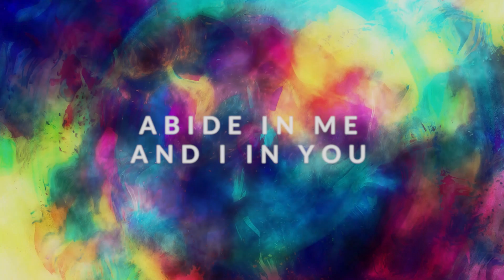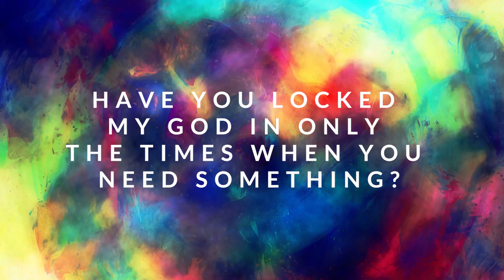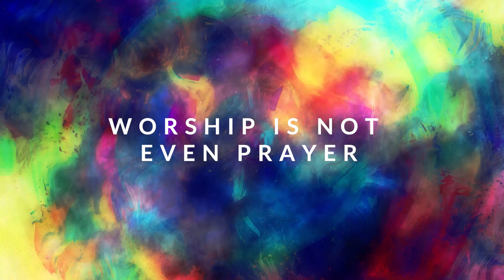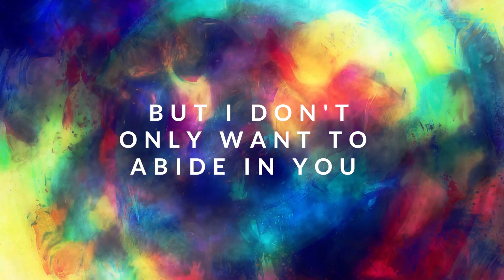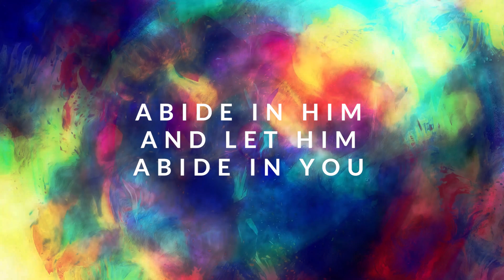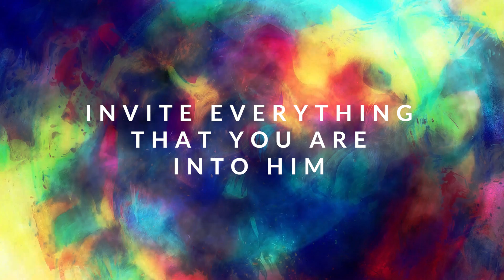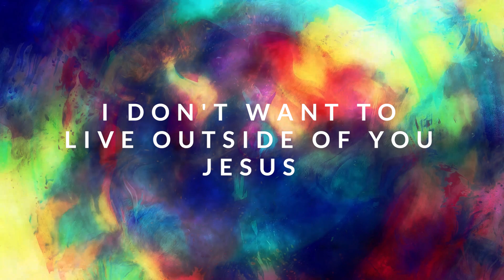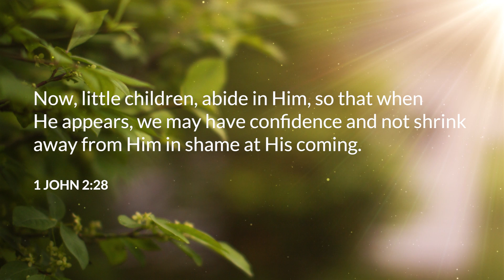ABIDE (Exhortation)- Isi Igenegba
SPONTANEOUS WORSHIP AT TY BELLO'S FT.  ISI IGENEGBA in ABIDE

Performed by Isi Igenegba

Edited by Oyakhire Russel